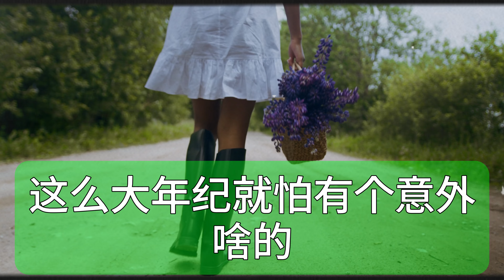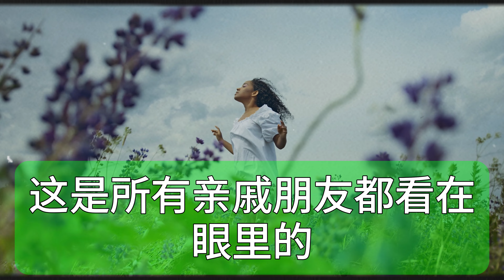｜ 我大壽大兒子送我2萬，小兒子空手來，我把100萬和房都給小兒，朋友都誇我做法高明